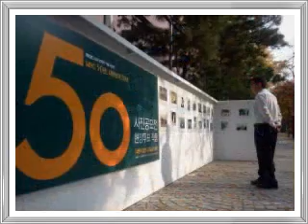120122-03. 테이 - 내생애 봄날은(CAN).wmv